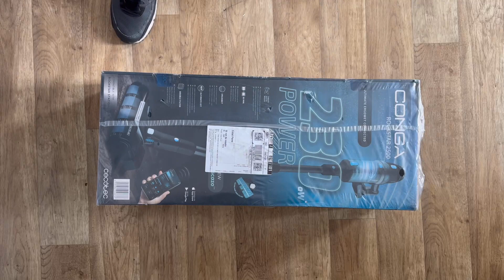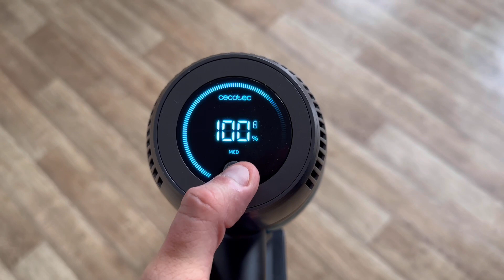CECOTEC ROCKSTAR 2000 ULTIMATE : TEST !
Vous avez été beaucoup a me demander un aspirateur balais plus abordable.
Ici on est sur une marque française que je découvre et on va tester un aspirateur balai connecté au smartphone de la marque Cecotec

Bonne vidéo.
Lien achat:

Chapitres:

00:00 Intro
00:41 Déballage
03:15 Design et qualité
05:40 Spec et utilisation
09:01 Autonomie
10:32 Conclusion